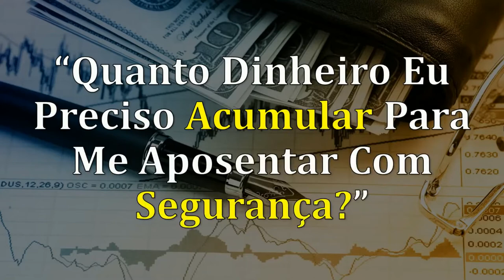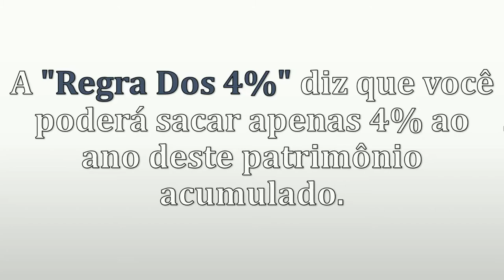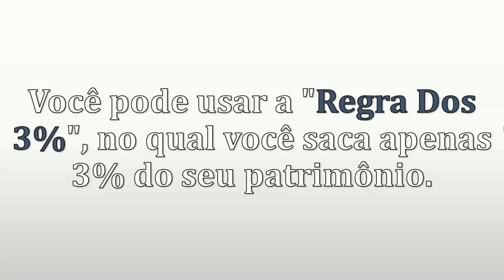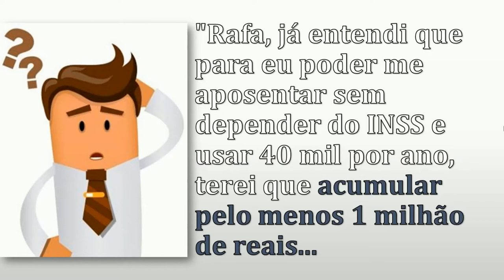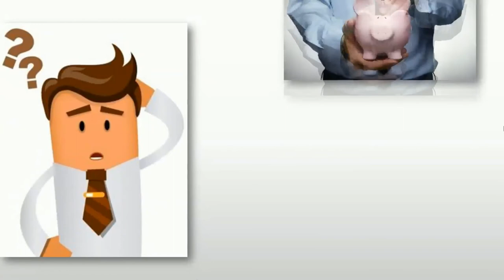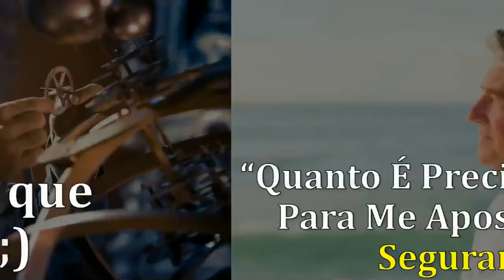QUANTO DINHEIRO EU PRECISO PARA ME APOSENTAR COM SEGURANÇA? | A REGRA DOS 4%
Neste vídeo você vai aprender quanto dinheiro é preciso para poder ser aposentar com segurança.

Forte abraço,

MEUS LIVROS E TREINAMENTOS:
1) eBook: Como Lucrar Investindo Em IMÓVEIS: